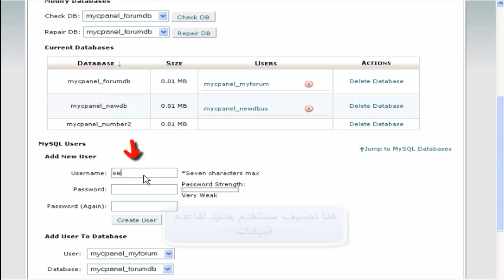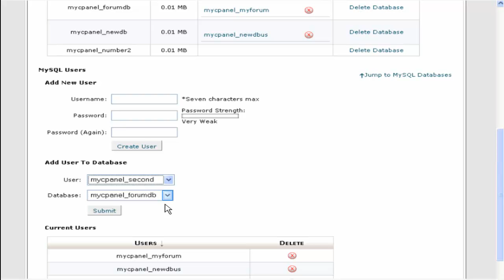شرح عمل قاعدة بيانات و انشاء مستخدم لقاعدة البيانات